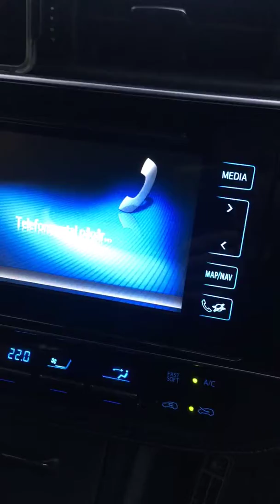11 september 2018